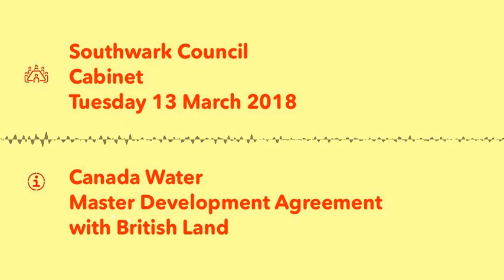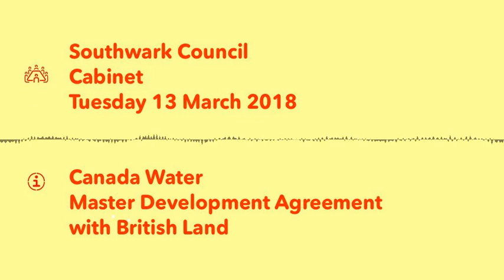Canada Water development agreement